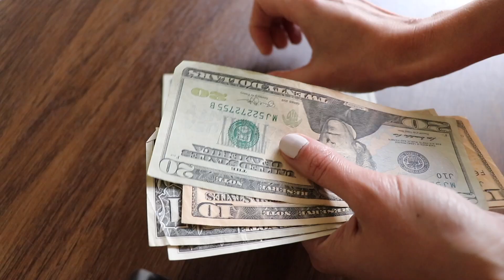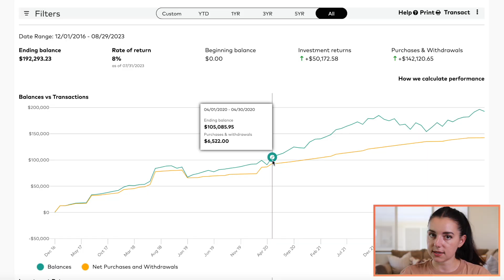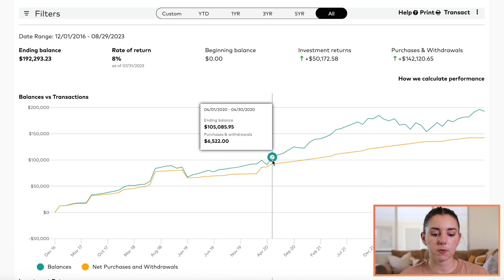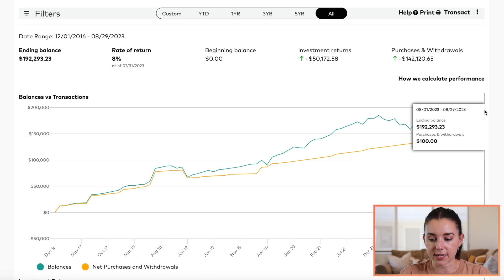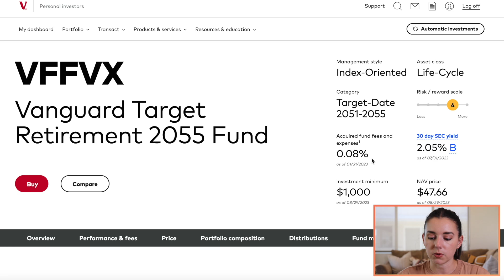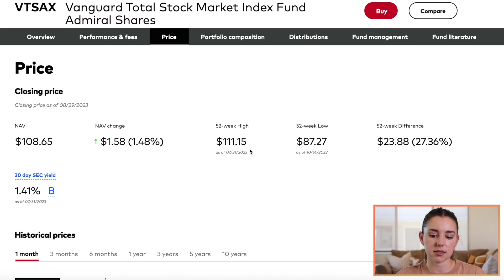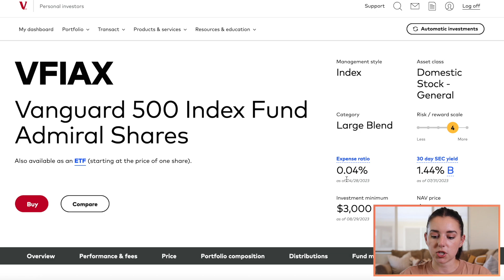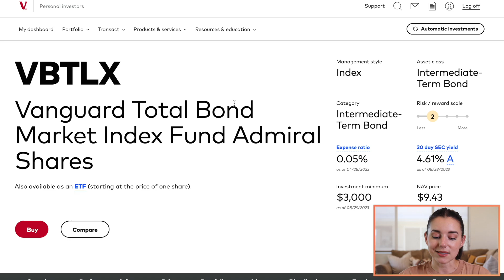How I Earned My First $100k (in Investments)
I'm sharing exactly how I was able to make $100k in my investments including what investing company I use, the funds I'm invested in, and the step-by-step process I took to get there! I am not a financial advisor or certified financial planner. I take a vested interest in my investments and choose to self-manage these. Investing CAN be simple and easy and I'm here to show you how!

The Simple Path to Wealth by JL Collins

If you're paying more than $35/month for your cell phone, you're doing it wrong! Check out Mint Mobile (the cell phone carrier that I use, and keeps it budget-friendly!)

My favorite FREE car insurance quote comparison tool:
GABI® NOW EXPERIAN®, FOR AUTO INSURANCE